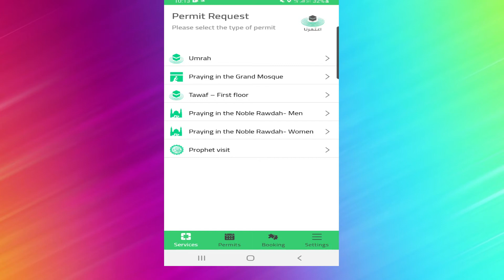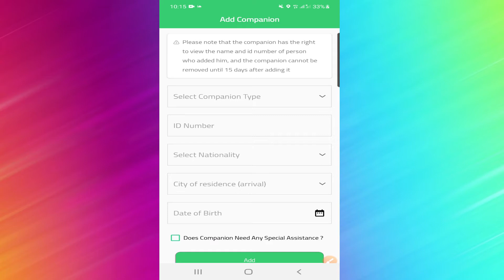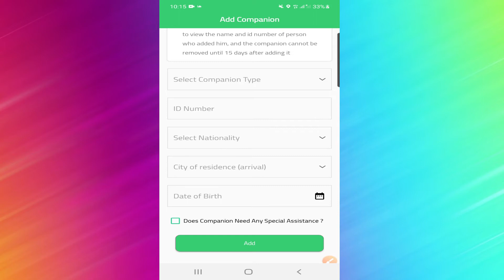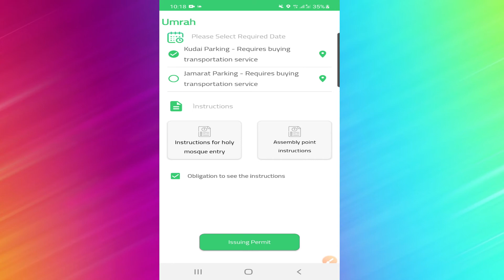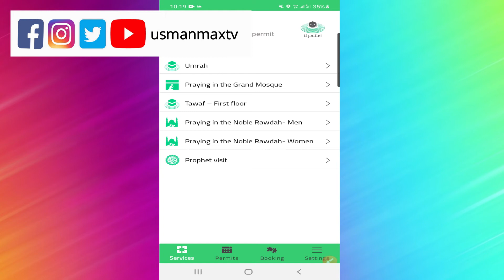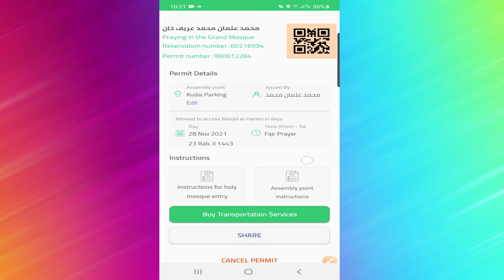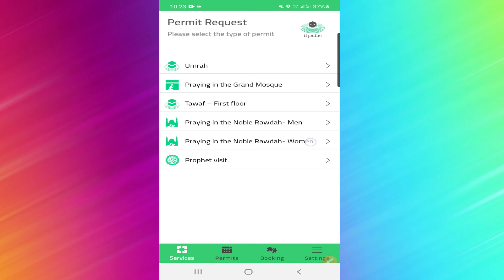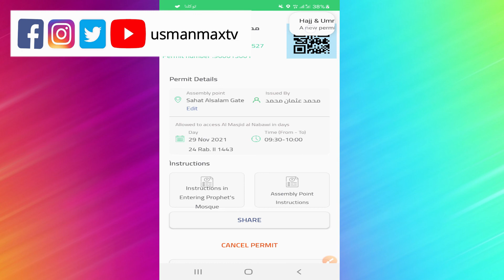How To Take Permit For Umrah, Tawaf, Prayers in Masjid Al Haram, Prophet Visit From Eatmarna App KSA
 Umrah ka permit kese lia jaaye
 Umrah ka permit eatmarna app se lene ka tareeka
 Tawaf karne ka permit kese lia jaaye
 Tawaf karne ka permit eatmarna app se lene ka tareeka
 Masjid al haram main namaz parhne ka permit kese lia jaaye
 Masjid al haram main namaz parhne ka permit eatmarna app se lene ka tareeka
 Roza e Rasool par hazri ka permit kese lia jaye
 Roza e Rasool per hazri ka permit eatmarna app se lene ka tareeka
 Riyaz ul Jannah main namaz parhne ka permit lene ka tareeka
 Riyaz ul Jannah ka permit kese lia jaye